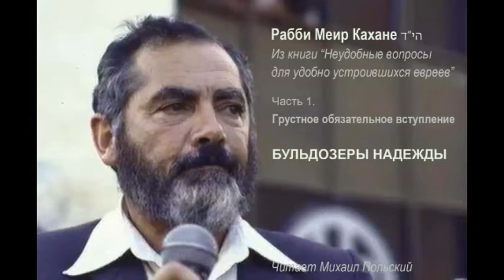гл 1(3). БУЛЬДОЗЕРЫ НАДЕЖДЫ \ Рабби М.Кахане הי"ד. Из книги "Неудобные вопросы ..."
км"А

Публикация данной аудиокниги осуществляется под лозунгом "Свободу Игалю Амиру!" (קמ"ע - км"А)

Часть 1(3).
"БУЛЬДОЗЕРЫ НАДЕЖДЫ"

1) "Такова предыстория. Таков рассказ о людях и партиях,
которые скрежещут зубами на Кахане. ..."

2) 07:40 "Возьмем евреев Диаспоры. Еврейских лидеров, феодальных баронов Диаспоры. Как же ненавидят и боятся Кахане они, как готовы обойти небо и землю, чтобы заставить его замолчать. ..."

3) 10:34 "... Но больше всего их кровь стынет от того сообщения, с которым Кахане хочет достичь своей еврейской аудитории: Кто избрал ваших еврейских лидеров? ..."

4) 18:52 "... Простой обыватель является жертвой чудовищной силы политико-экономической машины, которая контролирует информацию. Эта сила формирует его, направляет его, она создает его. Он – жертва, агнец, ведомый на умственный убой. ..."

Имена, упоминающиеся в статье:

Арье Дульцин, Тедди Коллек, Гидеон Рафаэль, Тедди Прус, Гарольд Шулвейс, Ричард Ролник,  Моше Кахана, Александр Поуп.

Предисловие чтеца

Предисловие публикатора в Интернете

В книге «Неудобные вопросы для удобно устроившихся евреев» Меир Кахане затрагивает наиболее чувствительные нервы еврейских либералов, предпочитающих верить, что иудаизм и сионизм совместимы с либеральными идеями.

Автор задаёт следующие болезненные вопросы:
- Если еврейское и сионистское государство Израиля было создано с целью дать евреям родину с гарантированным постоянным еврейским большинством и еврейским суверенитетом, в таком случае имеют ли арабы право мирным и демократическим путём стать большинством и превратить Израиль в арабскую страну?
- Если ответ «нет», не противоречит ли это избирательному праву западной демократии, согласно которой один человек имеет один голос?
- Не находится ли сионизм,требующий еврейского большинства, в полном противоречии с западной демократией, требующей власти прямого большинства в независимости от того, кто составляет это большинство?
- Может ли какой-либо еврейский лидер или рядовой еврей дать молодому еврею логическое объяснение, почему он не должен вступать в брак с неевреем? Может ли он дать ему логическое объяснение хотя бы того, почему надо быть именно евреем, а не просто «человеческим существом»?
- Является ли Израиль еврейским государством, или же это еврейскоязычное государство западного типа, в котором светская молодёжь не имеет ни малейшего представления о том, что такое еврейство, и мечтает переехать на упадочный Запад?
- Сколько арабов будет заседать в Кнессете через десять лет? Через двадцать лет? Смогут ли они стать большинством и проголосовать за ликвидацию Израиля?